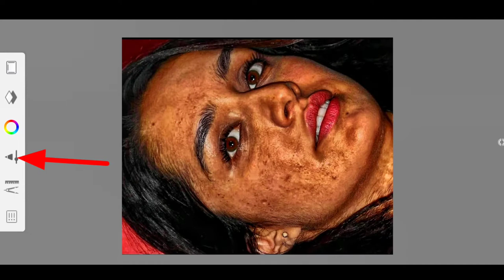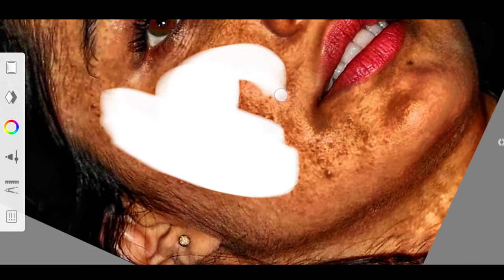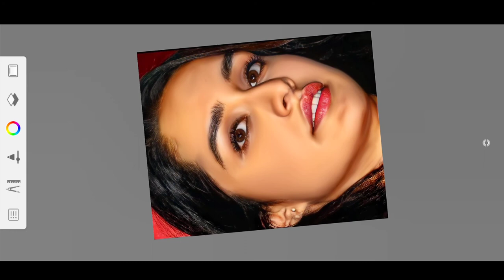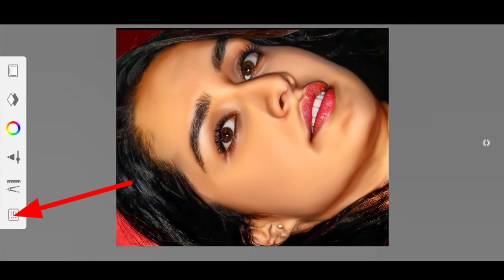🔴 Oily Smooth skin HDR secret tricks 🤫 face smooth editing| photo editing| sketchbook editing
Today i showed you :- 🔴 Oily Smooth skin HDR secret tricks 🤫 face smooth editing| photo editing| sketchbook editing

Lx Editing Zone
19 হা
লাইক
8,23,847
ভিউ
4 অক্টোবর
2022
From this video I will teach you:- 🔴 Oily Smooth skin HDR secret tricks 🤫 face smooth editing| photo editing| sketchbook editing

💢Apps Name📛
1. Autodesk Sketchbook App
2. Lightroom App

 Your Quires-
face smooth
photo tuturial
autodesk new concept
autodesk sketchbook